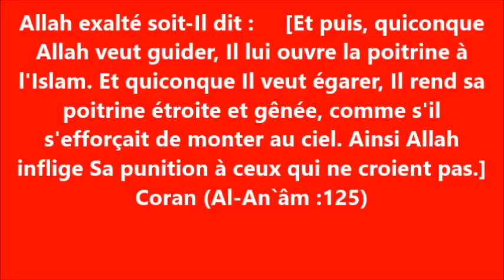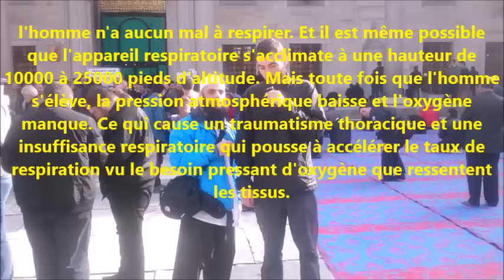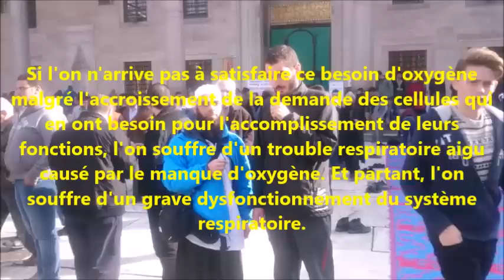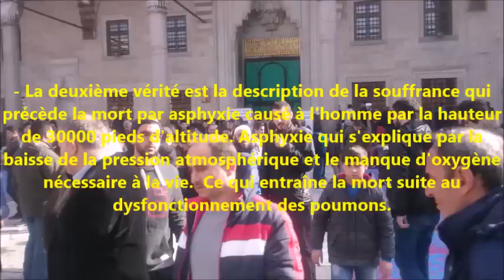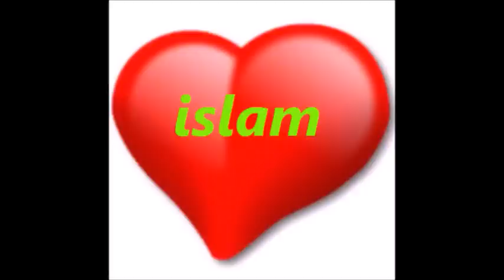islamophobie ou merveilleuse Coran ! convertis à l'islam